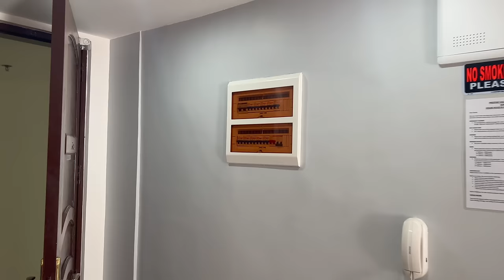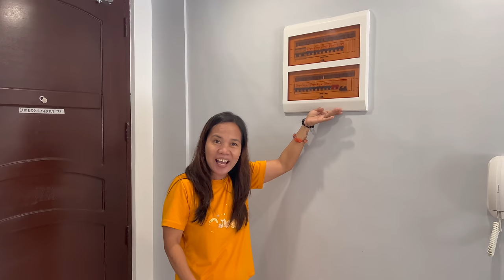nag Prank ng Fire ALARM sa Condo LAGOT SA SECURITY